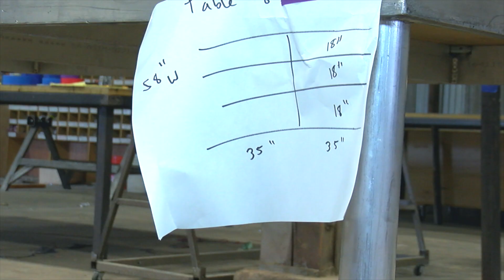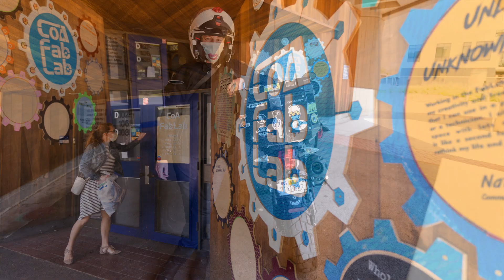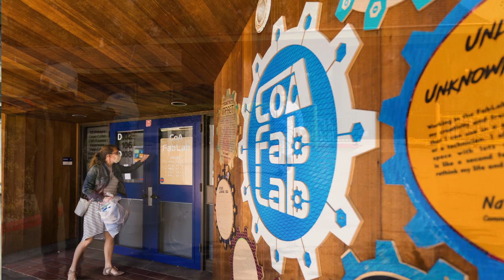Peralta News: FabLab Mass Production of PPE during Pandemic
PPE Stills Photographer: Maurice Ramirez
Additional Stock Photos and Video: Pixabay and Pexels
In response to the Covid-19 pandemic, Danny Beesley has helped coordinate an ever-growing team around the Bay Area who are producing PPE for essential workers for free. In April, Coca-Cola generously donated about 20,000 lb which will produce about 60,000 face Shields. The network has grown since then and is expected to double the number of manufacturers utilizing that material. Which means more PPE production in the same amount of time.

With a production factory in Alameda and a developed network of about a hundred volunteer sewers, a delivery and logistics system has evolved to safely and effectively move fabric to get sewn and recollected for sanitization and distribution out to those who need it most, including: nurses, homeless shelters, hospitals and other healthcare facilities. Danny is currently in the process of starting production of bonnets and booties as well as other sewn goods to meet the needs of medical persons and healthcare workers on the frontline.

Additionally, nearly every former staff member or hired student technician that have come out of the Peralta FabLabs at Laney College and College of Alameda are a part of this global effort.

For more information on our Career Technical Education (CTE) programs, please